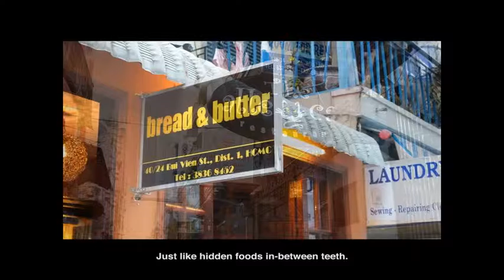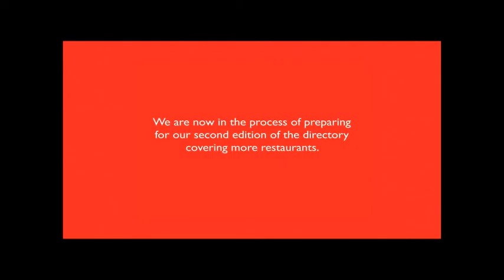COLGATE "HIDDEN FOODS"